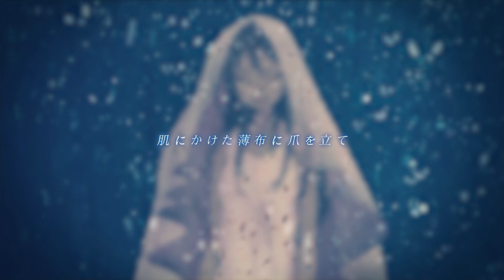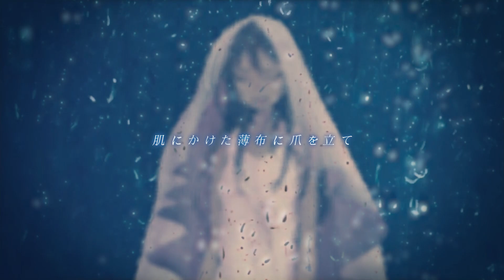LITS - 鉄の子供（Full MV）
「死と踊るエンターテインメント・プロジェクト」

【ルール】
1. 定期的に下されるミッションを期間内に必ず完遂すること
2. ミッションは絶対であり、変更や拒否はできない
3. ミッションに一度でも失敗した者は破壊され、死を迎える

【CLEARED：第二のミッション】
近くのアンドロイドと３人１組になりましょう。

フレイ・エメラルドアイル

アルバム制作中。近日中に予約開始予定！
「黄金の飲酒グラス」とうとう予約開始！見逃すな！！

雨の朝はカミナリに　怯えながら目覚める
肌にかけた薄布に爪を立て
海の中で　探すのは　切り刻まれたデータ
手をかざせば滲み出す　ノイズだけ

ひどく歪んだ　記憶は穴だらけ
痛みだけは何度も響いた
ひざを抱え　奥歯をかみ締めて
あたしだけの　記録が欲しかった

夜の街は鮮やかに　極彩色を輝かせる
肌の色を虹色に染める
色の海で一人きり　モノクロのケモノは
身体の奥　詰め込んだ　鉄と肉

ひどく歪んだ　肢体は傷だらけ
痛みだけが何度も響いた
いびつなこの身体を抱きしめた
あたしはただ　家族が欲しかった